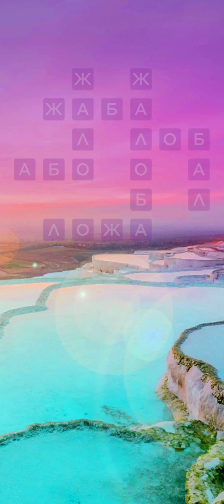261-263 Level Ukrainian Game WOW